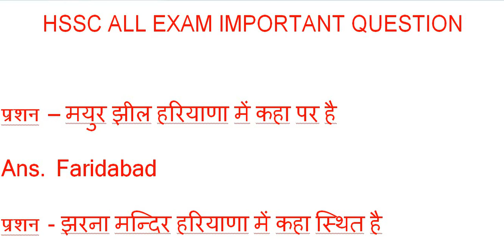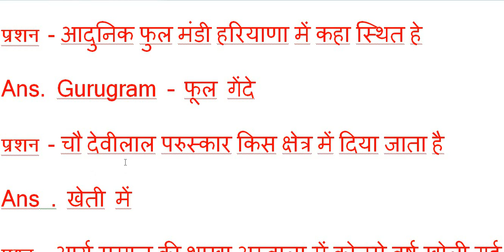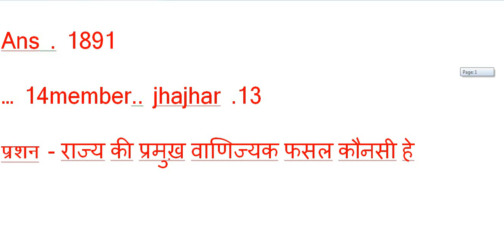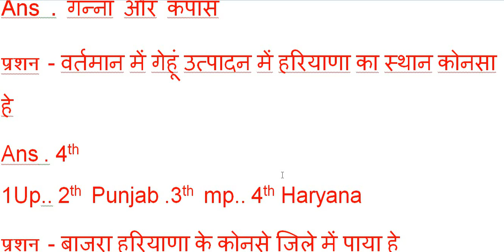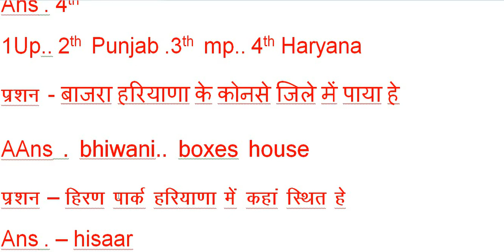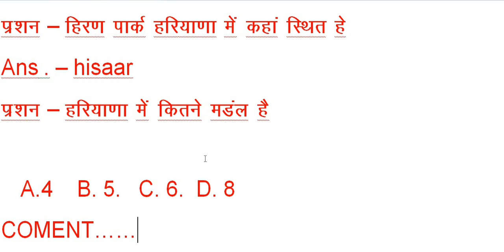HARYANA POLICE SPECIAL GK//GK HSSC EXAMS//POLICE EXAM GK //ALL HSSC EXAMS GK //HSSC SPECIAL GK